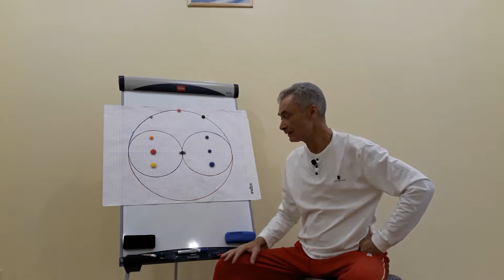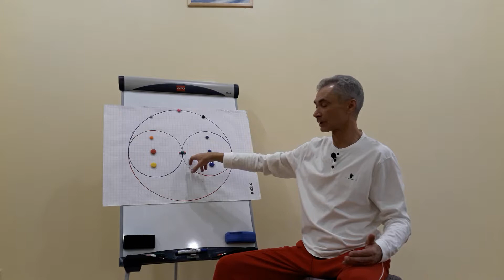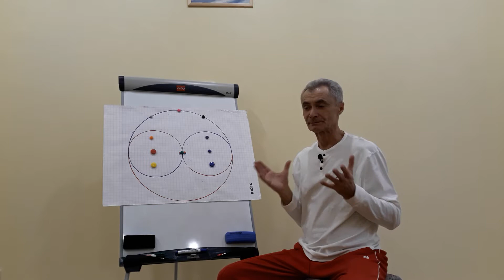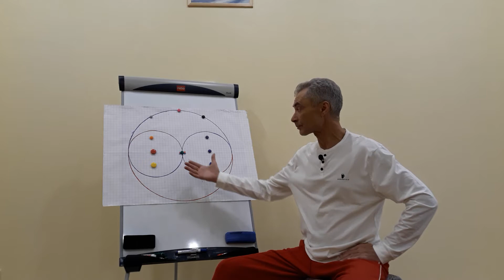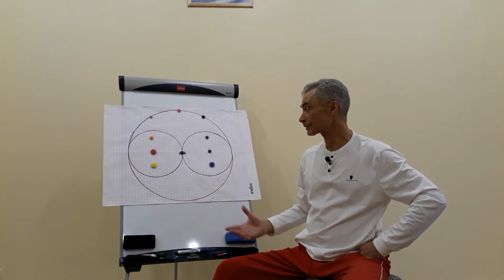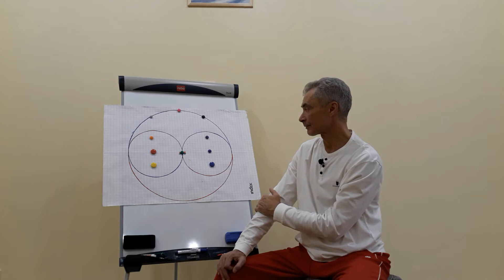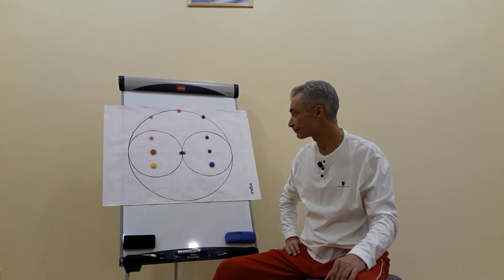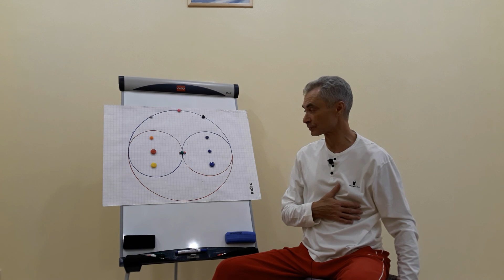Кармапсихология 48. Тёмная сторона сознания. Часть 3 (из 3)